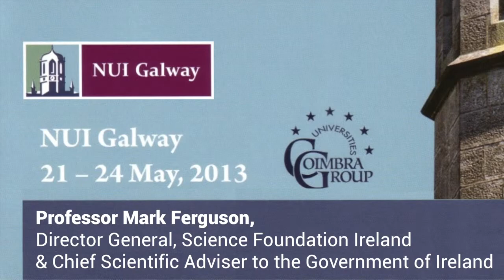NUI Galway Coimbra Conference - Professor Mark Ferguson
Professor Mark Ferguson, Director General, Science Foundation Ireland & Chief Scientific Adviser to the Government of Ireland